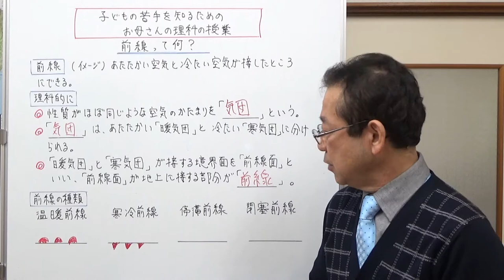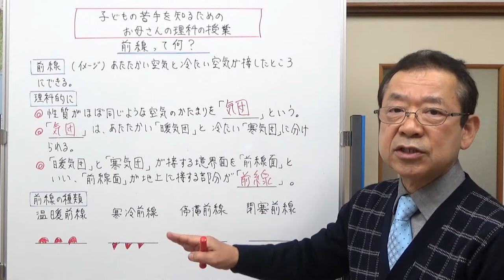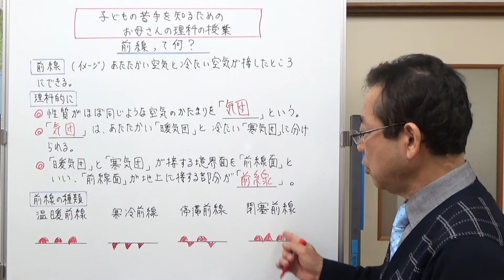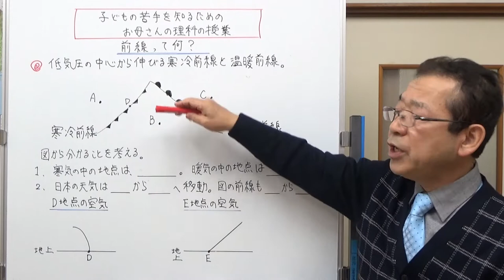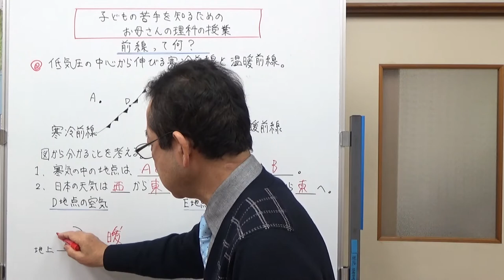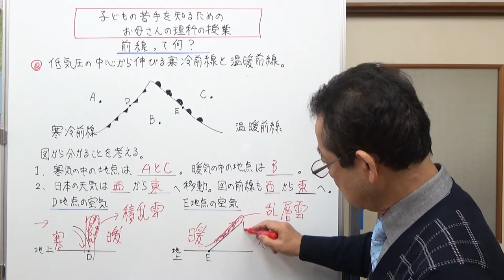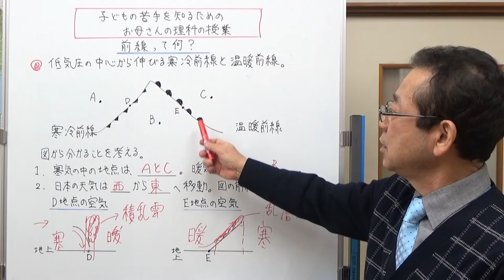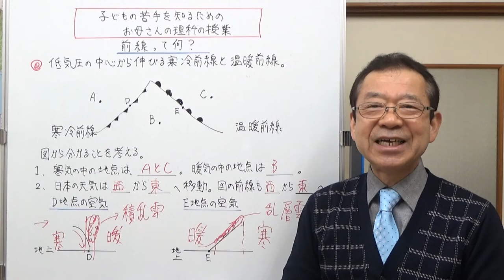中学理科「前線て何？」基本がわかれば、問題が解けるよ。【子供の苦手を知るためのお母さんの理科の授業】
前線のイメージのつかみ方と、前線について説明しました。